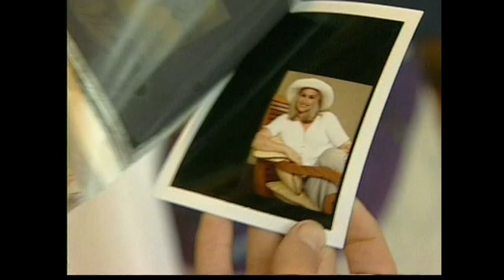1998 -Anneline Kriel with Penny Rey Coelen (Top Billing )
Penny Rey Coelen  (Miss World -1958 )
Anneline Kriel  ( Miss World -1974)